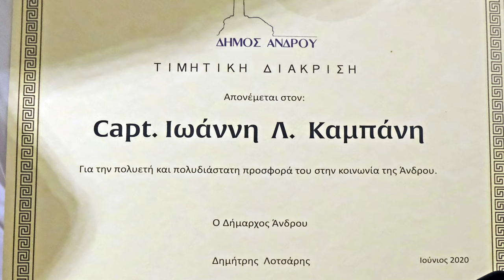Η μεθέορτη Θεοσκεπάστου του 2020